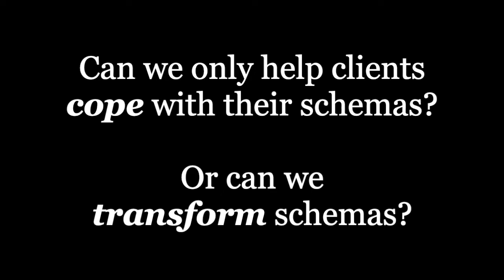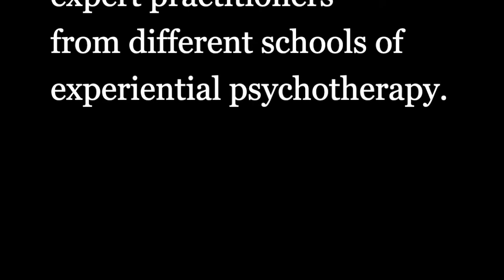Schema Therapy and Coherence Therapy: and interview with Pierre Cousineau trailer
Schema therapy (ST) is an integrative approach that brings together elements from cognitive behavioral therapy, attachment and object relations theories, and Gestalt and experiential therapies. It was introduced by Jeff Young in 1990 and has been developed and refined since then. Schema therapy is considered an effective way of conceptualizing and treating personality disorders. Rafaeli, Bernstein, and Young (2011) and Jacob and Arntz (2013) describe some of the distinguishing features of schema therapy.
ST places more emphasis than traditional CBT upon the development of current symptoms.
ST emphasizes the therapist–patient relationship and its potential for corrective influence.
ST aims to help patients understand their core emotional needs and to learn ways of meeting those needs adaptively.
ST focuses extensively on the processing of memories of aversive childhood experiences, making use of experiential techniques to change negative emotions related to such memories.
Coherence Therapy is a unified set of methods and concepts for individual, couple and family work that enable a therapist to foster profound change with a high level of consistency.

From the first session, the work is focused on guiding clients to bring awareness to ignored core areas of meaning, feeling, and emotional learning that are generating the presenting symptom or problem.  Coherence Therapy makes use of native capacities for swiftly retrieving and then transforming the client's unconscious, symptom-requiring emotional schemas, which were learned adaptively earlier in life.

SYMPTOMS DISPELLED BY COHERENCE THERAPY
A wide range of symptoms can be dispelled along with their associated, less visible emotional wounds, attachment patterns, and troubled ego states or "parts".  The process is experiential and the therapist's empathic attunement is a crucial ingredient.  The focused methodology requires far fewer sessions than conventional in-depth psychotherapies.